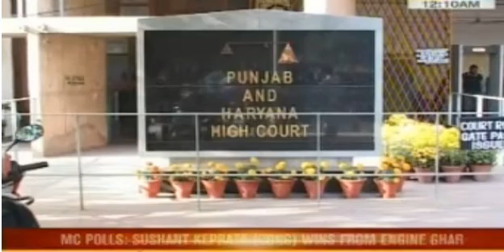ਪੰਜਾਬ ਸਰਕਾਰ ਨੂੰ ਝਟਕਾ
21 ਪਾਰਲੀਮਾਨੀ ਸੱਕਤੱਰਾਂ ਨੂੰ ਦਿੱਤੀਆਂ ਸ਼ਕਤੀਆਂ ਤੇ ਸਵਾਲ
ਪੰਜਾਬ ਸਰਕਾਰ 23 ਜੁਲਾਈ ਤੱਕ ਜਵਾਬ ਦੇਵੇ- ਹਾਈਕੋਰਟ